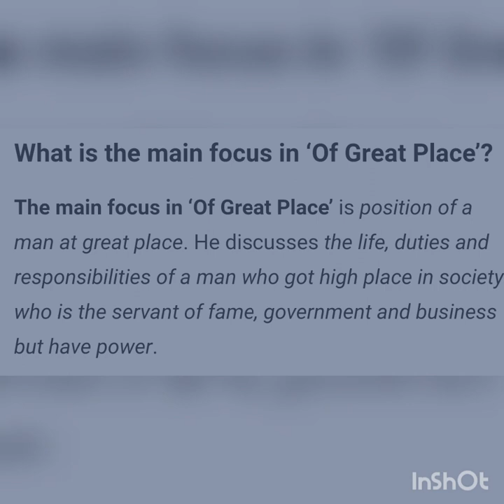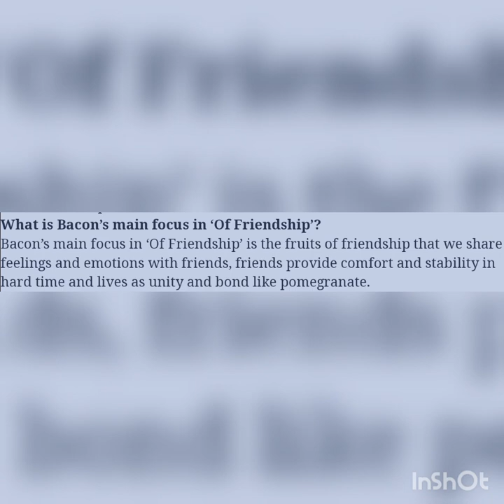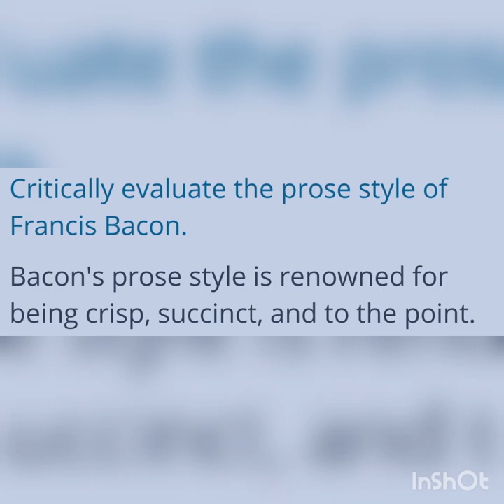Short Questions about Francis Bacon's Essays#Past papers# Francis Bacon Bacon's Essays M.A Eng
Most important short questions about Francis Bacon and his essays. This video is very useful for those students who want to get high marks in papers. Thanks